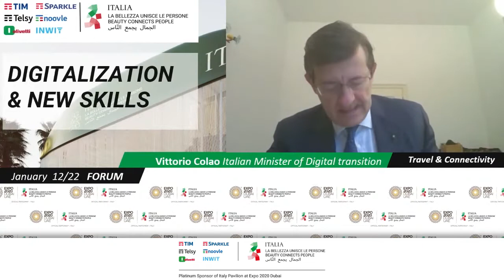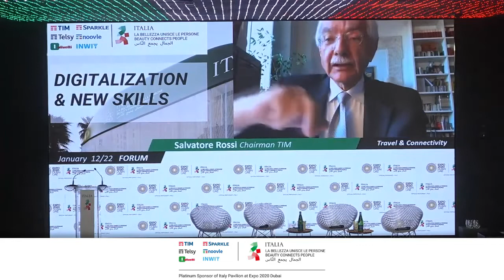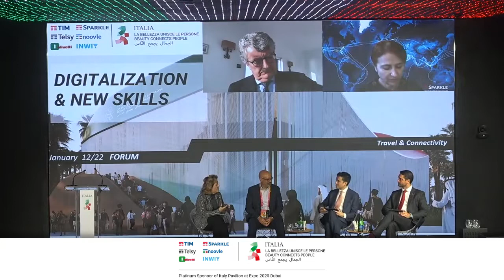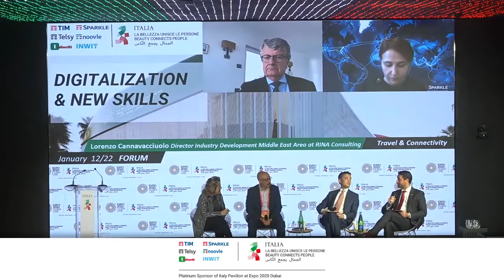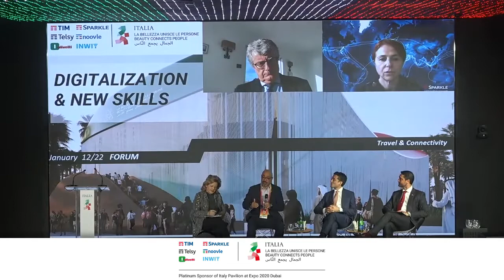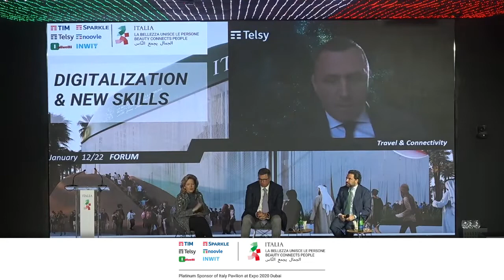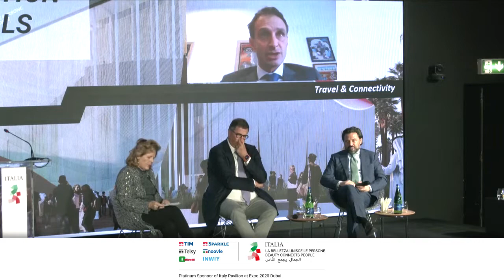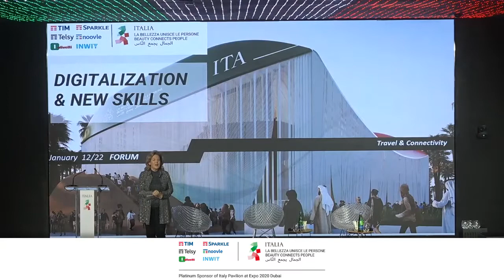"Digitalization and New Skills" | Event at Expo 2020 Dubai, 12th January 2022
Relive "Digitalization and New Skills", international forum recorded at the Italian Pavilion in Dubai which explored how the DigitalTransformation helps the Public Administration to create better services for citizens and tourists.

💻 Greetings:
▪️ Vittorio Colao, Minister of Tech. Innovation and Digital Transition of Italy
▪️ Salvatore Rossi, TIM Group President

🎙️ TIM Group CEOs
▪️ Elisabetta Romano, CEO Sparkle
▪️ Quang NGO DINH, CEO Olivetti
▪️ Eugenio Santagata, CEO Telsy
▪️ Carlo d'Asaro Biondo, CEO Noovle